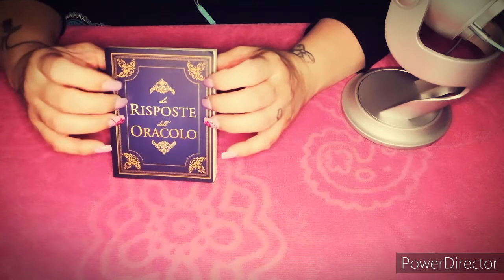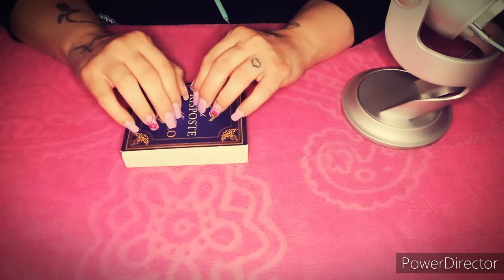❣️ASMR❣️Con questi trigger ti stendo in pochi minuti 😴 Coll: Serenity asmr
Ciao cuoricini ❤️ su questo video ci sono tanti trigger per voi così potete rilassarvi🤗... questo video è in collaborazione con Serenity asmr... lascio il link al suo canale qui bacioni a tutti🌷❤️